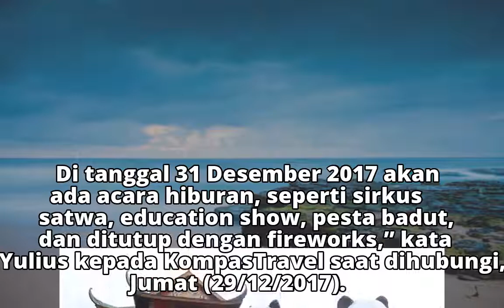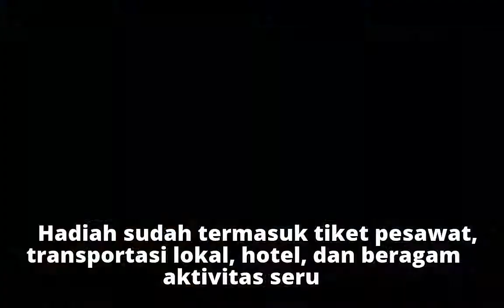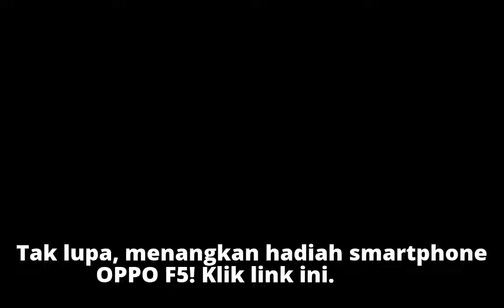Melihat Panda Sekaligus Merayakan Malam Tahun Baru di Taman Safari